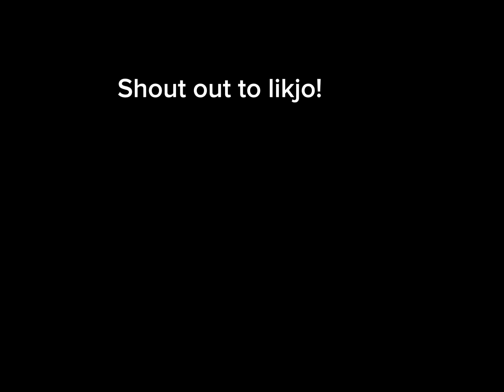Shout out to likjo meme🤣